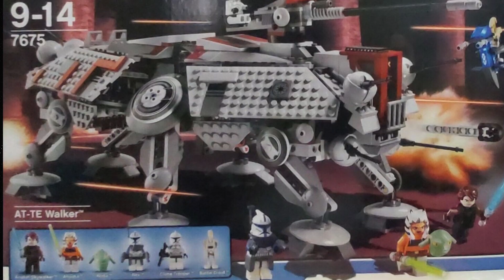Ahsoka Evolution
Take a trip down memory lane and see how the Ahsoka Tano minifigure evolved over the years. This video features screen shots of box art and Ahsoka’s minifigure from each set. Let me know if there is a character you would like to see in the comments below. Thanks :)